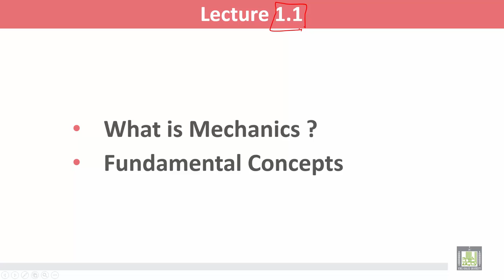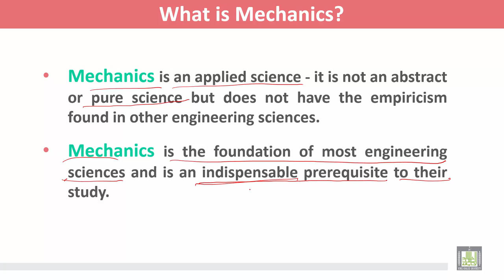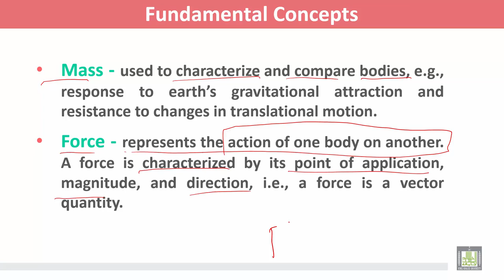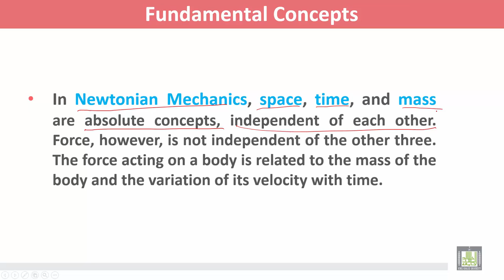Statics and Dynamics | C1 - L1 | Introduction - 1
المقررات المفتوحة
Statics and Dynamics - ME 218
الوحدة الأولى - Introduction - 1
What is Mechanics ?
Fundamental Concepts